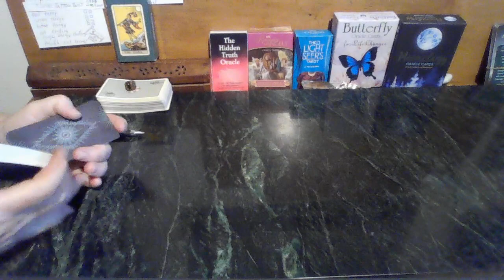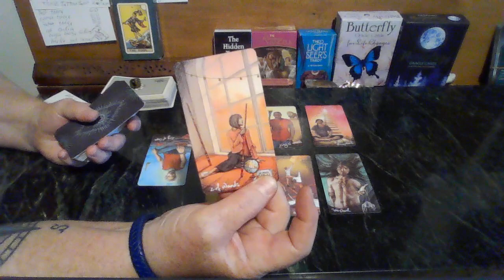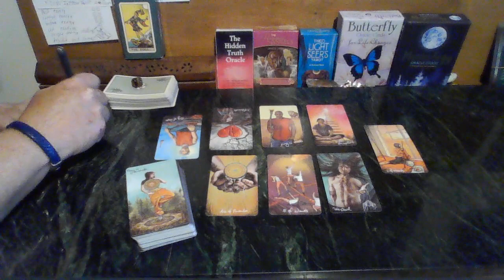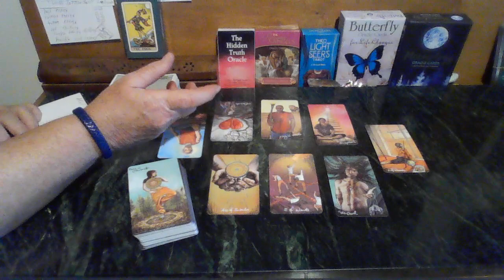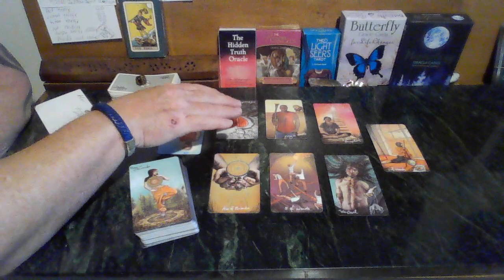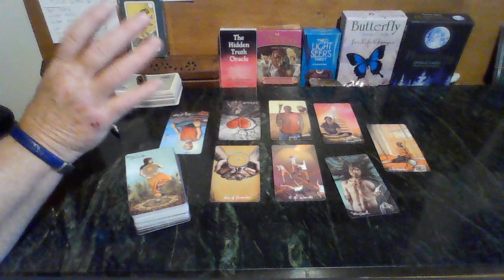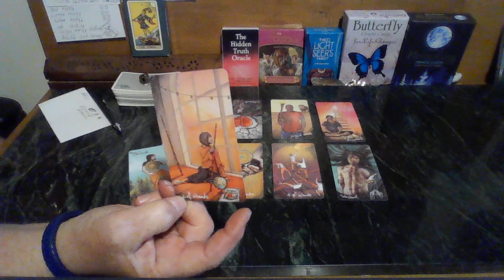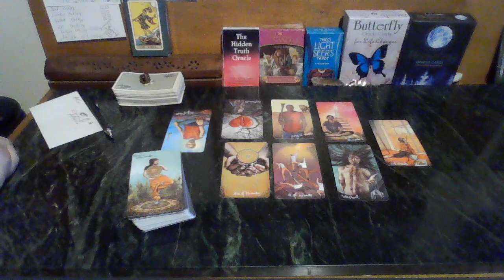Leo The LION Heart!!🤗🌹⭐️☀️You bring THE LOVE! You are amazing and everything that you do is noticed!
Leo the Lion! Your heart is so big, and you help so many people! The Universe is sending you some blessings. These are for YOU to enjoy as a reward for being so loving and caring!